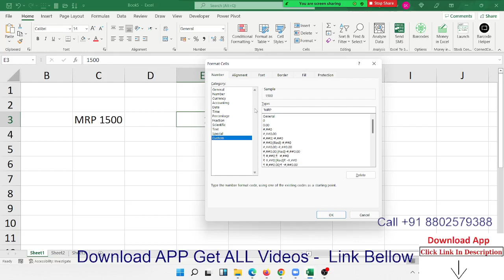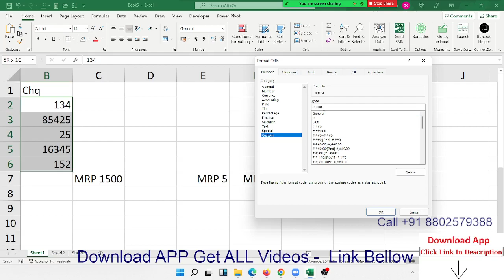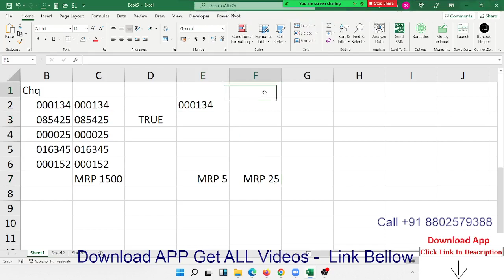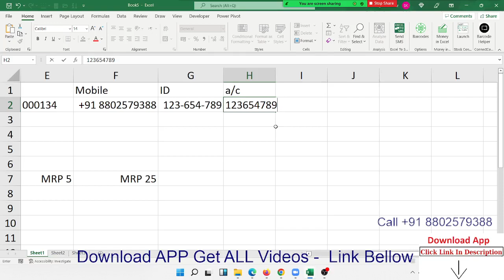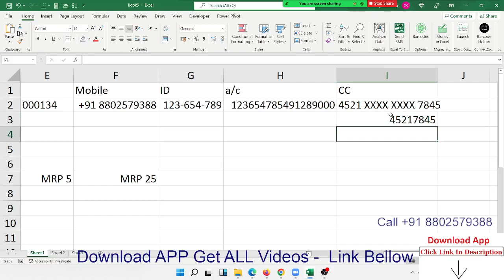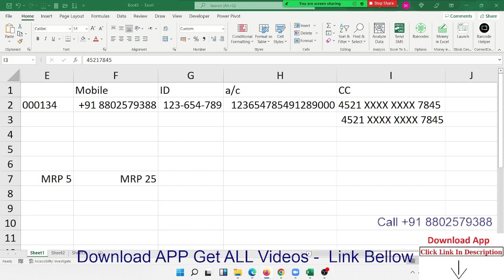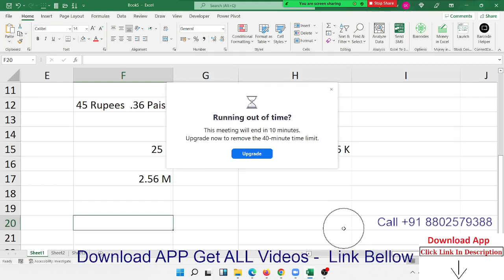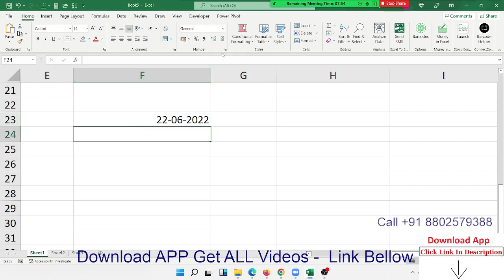7 Amazing Excel Custom Number Format Tricks (you Must watch)